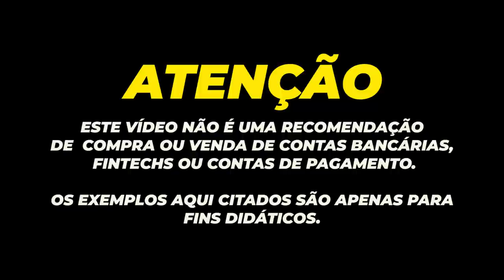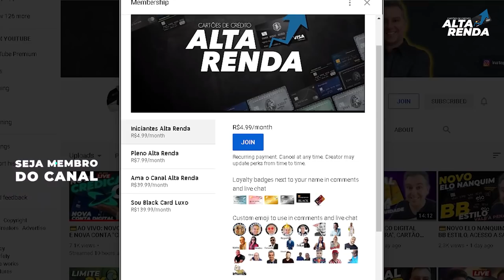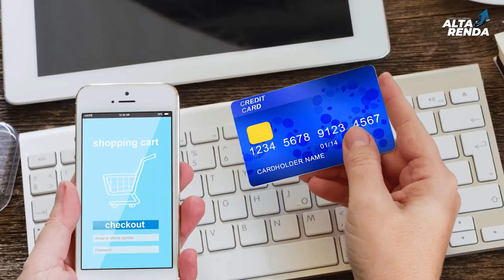💳Itaú Unibanco lança Cartão Virtual Recorrente,Clientes poderão usar o recurso para pagar serviços.